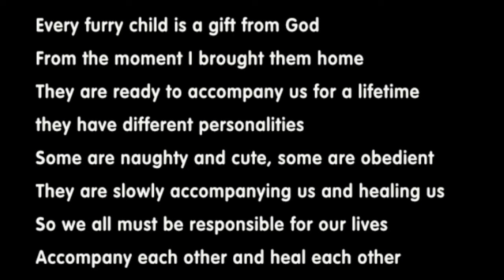A stray dog with festering skin that ate snow in the snow survived successfully after being rescued